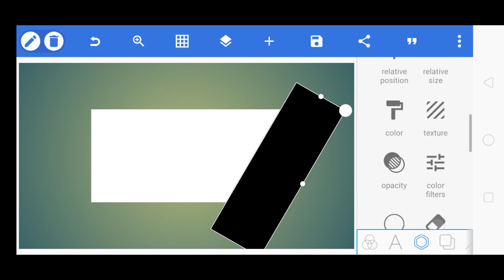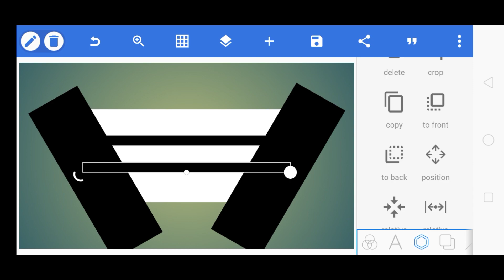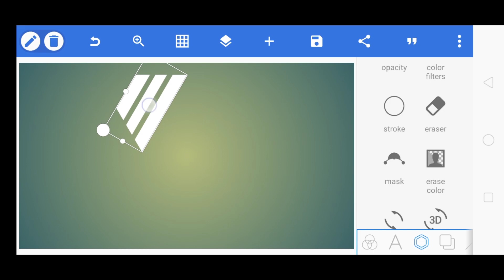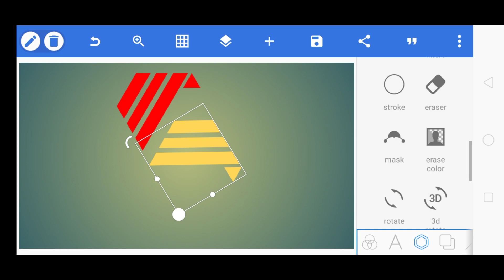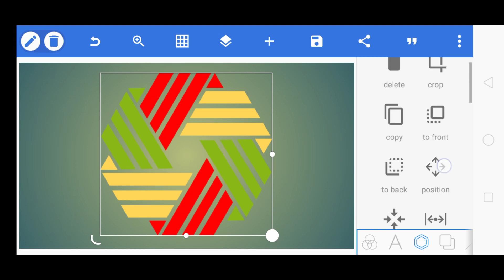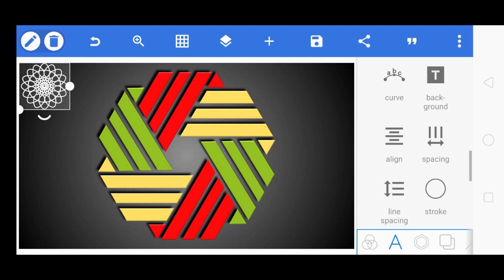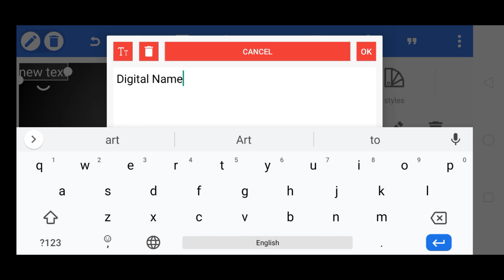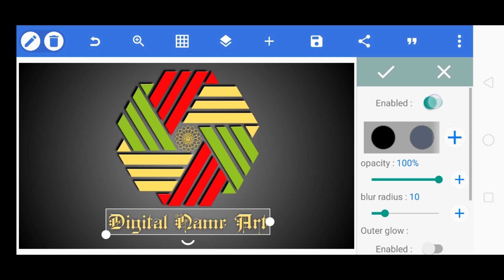Professional Logo Design , Logo Tutorial , How To Make 3d Logo In Pixellab , Pixellab Tutorial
Logo Tutorial , How to make Logo , Pixellab Tutorial , How to make Thumbnail in Pixellab ,
3D Logo Design , Logo Design in Pixellab , How to Make Logo for YouTube , Thumbnail for YouTube, Professional Logo Design , Professional Thumbnail in Pixellab , YouTube Thumbnail , How to Make Logo in Pixellab , Amazing Logo Design